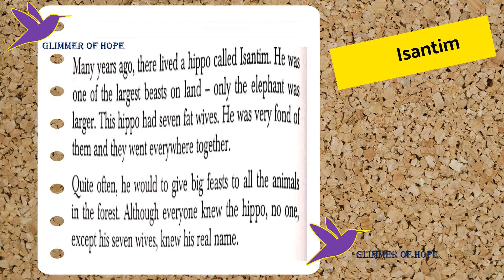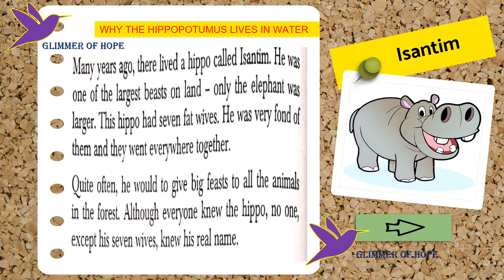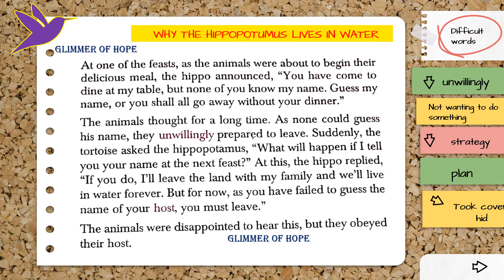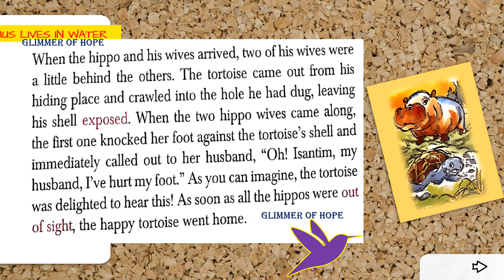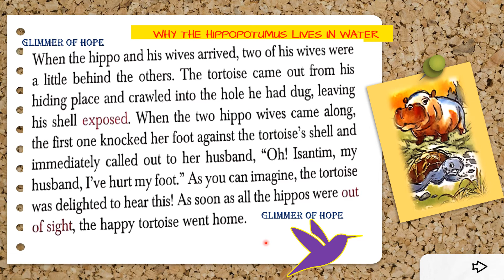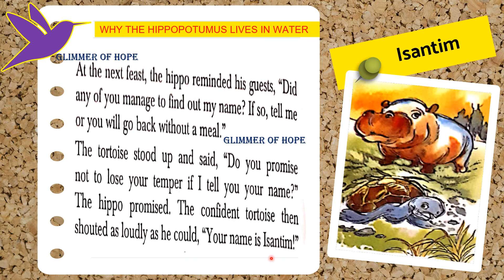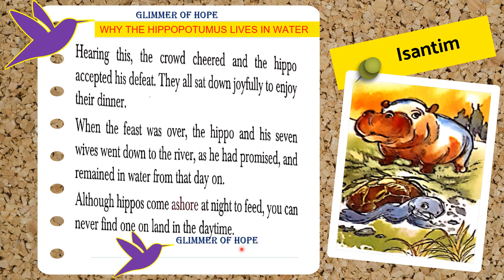WHY THE HIPPOPOTAMUS LIVES IN WATER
CAMBRIDGE ENGLISH GRADE 4